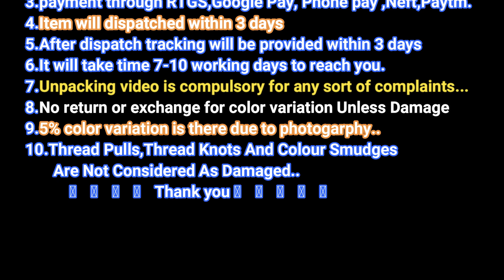New Arrival Single Wrap Kora Muslin Sarees With Rich Border On Both Sides & Contrast Pallu Online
Kora Muslin , is a cotton fabric of plain weave. It is made in a wide range of weights from delicate sheers to coarse sheeting. It gets its name from the city of Mosul, Iraq which the Europeans believed to be its place of origin. However, its origins are now thought to have been farther east?— in particular Dhaka in Bangladesh.

Early Muslin was handwoven of uncommonly delicate handspun yarn, especially in the region of what today is Bangladesh. It was imported into Europe for much of the 17th and early 18th centuries.

In 2013, the traditional art of weaving Jamdani Muslin in Bangladesh was included in the list of Masterpieces of the Oral and Intangible Heritage of Humanity by UNESCO.

Kora Muslin (or Dhakai muslin) sarees have their origins in Dhaka, Bangladesh and were popularized during the Mughal rule in India. Very delicate to touch and exotic to behold, the fabric of these sarees is considered to be the ultimate in luxury.

Kora Muslin fabric is made from 100% natural cotton, and is quite soft and easily dyed for any application. It is durable and inexpensive so it works well in so many applications, and which are further defined.

Kora Muslin is a versatile, multi-purpose cloth used in dressmaking, furniture polishing, theatre sets and even medicine. It is a healthy, organic fabric and can be put to good use around the home without spreading chemical residue and, most importantly is reusable and stops the cycle of waste.